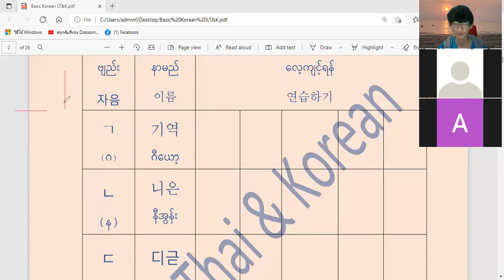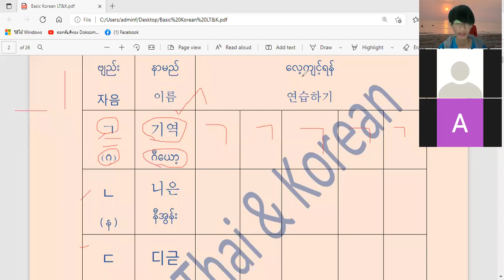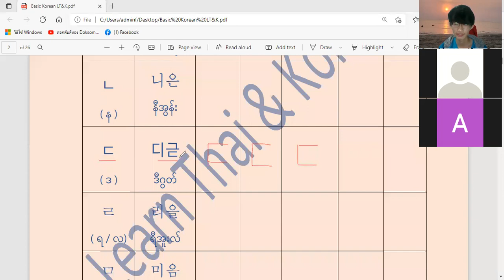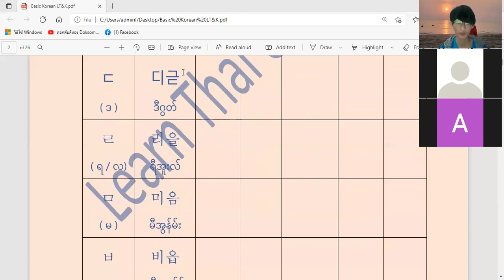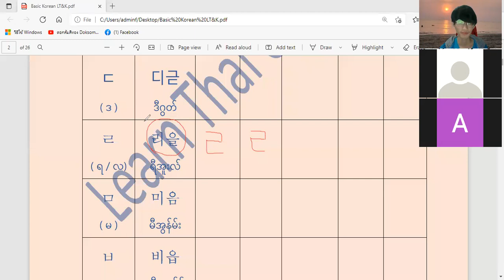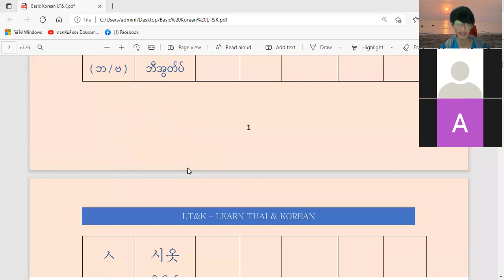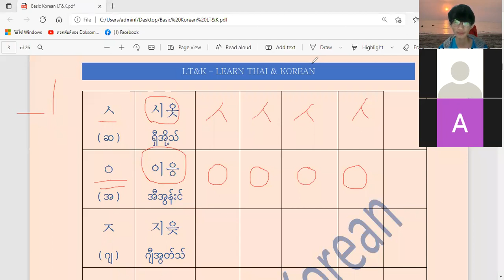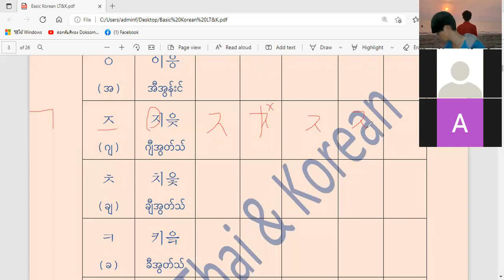LT&K / အခြေခံ ကိုရီးယားစာ သင်ခန်းစာ 1 / Korean Basic Lesson ( 1 ) Part ( 1 ) / Day ( 1 ) / 22.1.2022